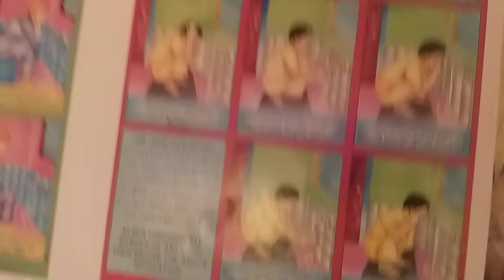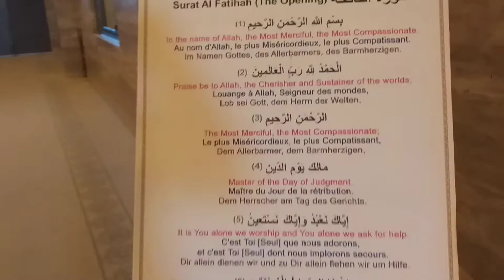500 dienų su Saudo Arabijos princu #2